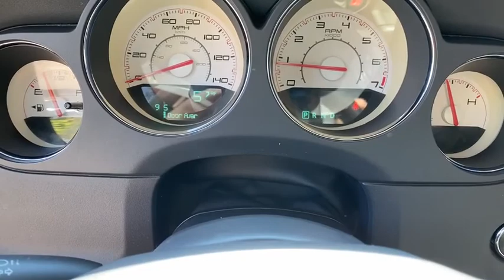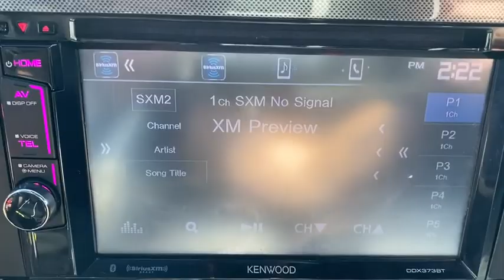2012 Dodge Challenger Statesboro, Metter, Augusta, Dublin, Claxton, GA P3077A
Black Used 2012 Dodge Challenger available in Statesboro, Georgia at J.C. Lewis Ford Statesboro. Servicing the Metter, Augusta, Dublin, Claxton, GA area.

Black 2012 Dodge Challenger SXT RWD 5-Speed Automatic 3.6L V6 24V VVT 172 Point Inspection completed by our Factory Certified & ASE trained technicians, Recent Oil Change, Vehicle Detailed, 276 Watt Amplifier, Automatic Temperature Control, Cloth Low-Back Bucket Seats, Quick Order Package 26E SXT, Sound Group, Speed Control.brbrFor your peace of mind we have included over 20 plus photos and a video, so you can judge the condition of the vehicle yourself. As you do your comparison shopping, you will see J.C. Lewis Ford offers some of the best values in the market. We will provide you with a CarFax report. Recent Arrival! br18/27 City/Highway MPGbrbrbrJ. C. Lewis has been in the automotive business for over 100 years.